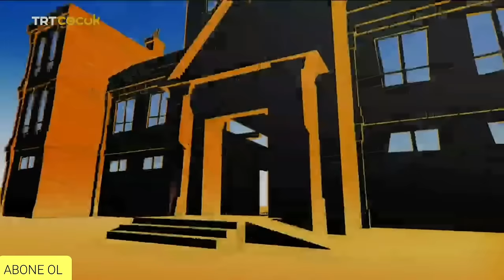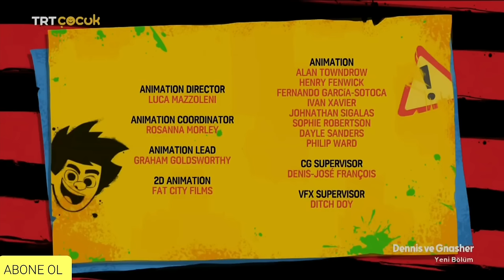DENNİS VE GNASHER 11.BÖLÜM PATATES DÖNÜŞÜMÜ TRT ÇOCUK